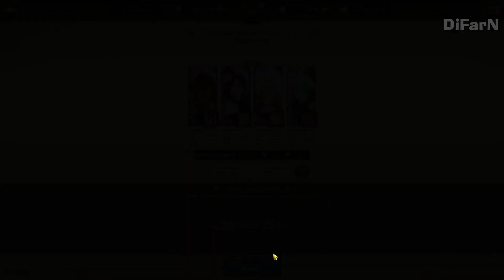Showcase Holy Relic "Princess Brunhild" | Hraesvelgr & Eikthyrnir - Seven Deadly Sins Grand Cross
Makin OP aja ni si waifu.
untuk video ini, waifu masih terbilang belum jadi/sempurna dari equipment nya. Kalau sudah jadi bisa lebih besar status ATK nya.

Minat ?? Chat via TG = @dfahruly